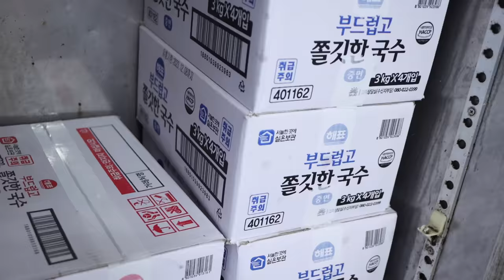연예인들이 몰래 찾는 비밀국수집? 하루 3시간만 장사하는! 직접 농사지은 열무로 만든 시원한 열무물국수, 열무비빔국수! / korean kimchi noodles / noodles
😋 연예인들이 몰래 찾는 비밀국수집? 직접 농사지은 열무로 만든 시원한 열무물국수, 열무비빔국수! '/ korean kimchi noodles/ Delicious noodles

[ 💬 Information ]

🍓상호(store name) : 백야촌 (영업시간: 오전 11:00~오후 2:00 3시간)

💰  가격(Price)
      :  열무국수 KRW 7,000  / USD 4.75
      :  비빔국수 KRW 8,000  / USD 5.54

🚩 위치(Location)
      전북 순창군 팔덕면 담순로 889-13 '백야촌'